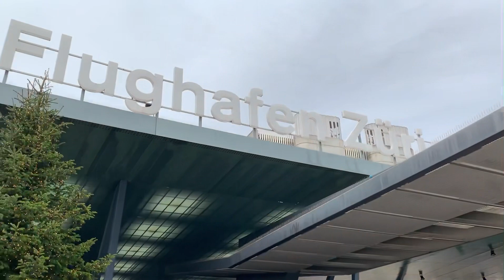Flughafen Zurich AG (Hauptsitz)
saying good bye to Zurich…we will be back!